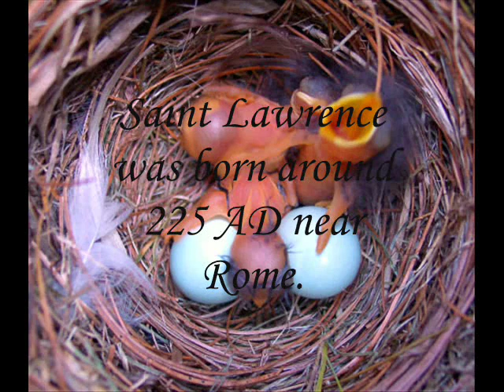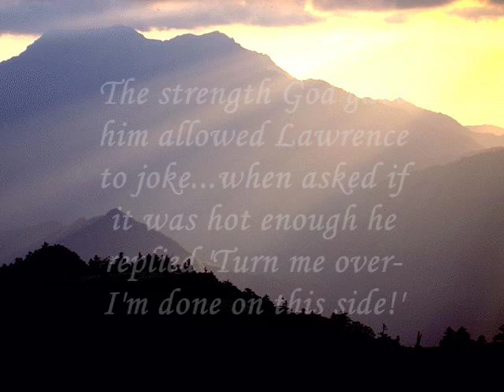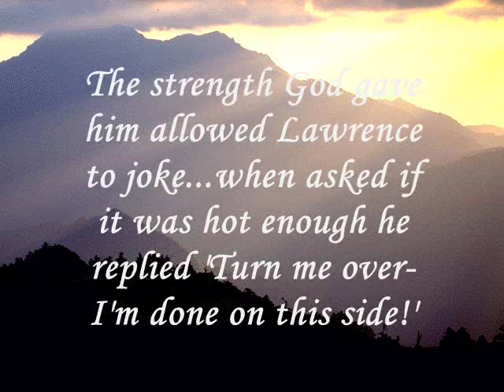Saint Lawrence Martyr-of Rome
Saint Lawrence's Divine Life